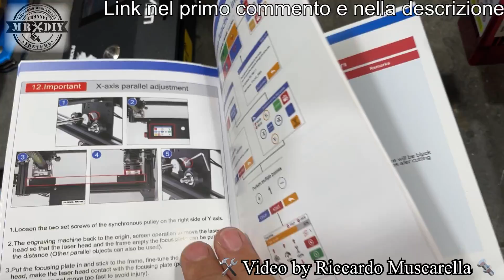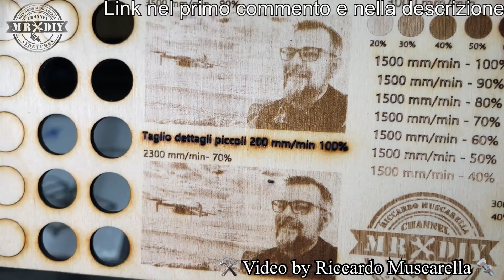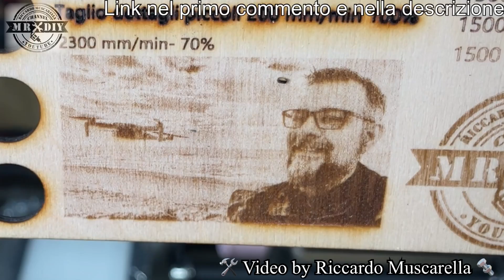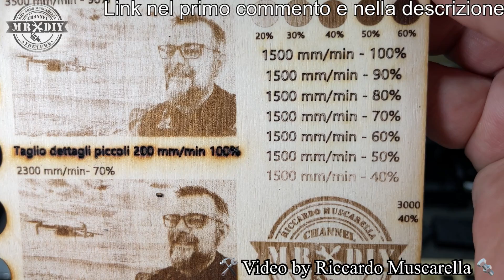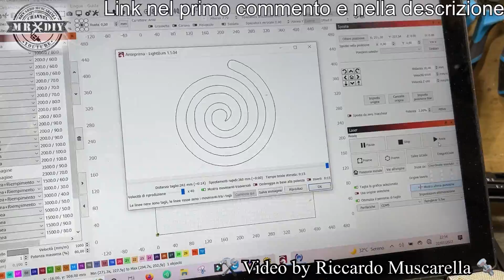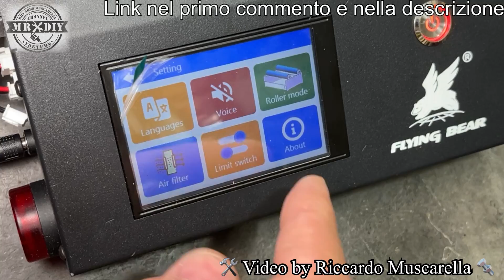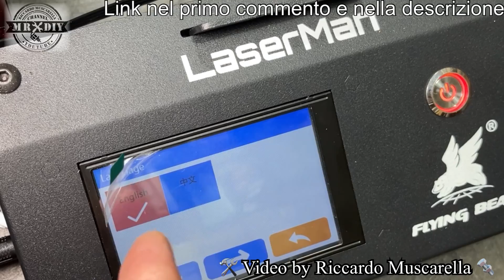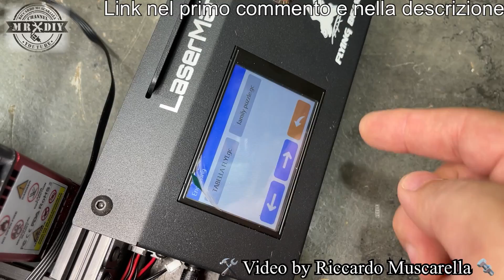Ho provato un laser incredibile. Incisore laser Flyingbear laserman da 5.5W con aspira fumo e filtro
Ho provato un incisore laser che cambia il modo di lavorare, grazie a questa splendida novità. Questo Incisore laser 5.5W con sistema filtrante., composto da un aspira fumo e filtro, funziona benissimo. E' il Flyingbear laserman da 5.5W taglia il legno e incide le foto anche sul metallo, pelle, acrilico, plastica, ecc. L'area di incisione è di 40 x 40cm ed è dotato di sistema filtrante integrato, che riesce a rendere l'ambiente privo di fumo. Inoltre ha un grande display a colori, touch e in dotazione viene dato l'accessorio con asse rotante per incidere materiale cilindrico. Non è provvisto di air assit ma si può installare successivamente. Ha diversi sitemi di sicurezza, fra cui il sensore di fiamma.

00:00 intro
02:10 spiegazione
18:00 dettagli